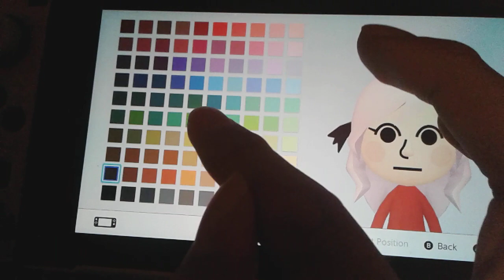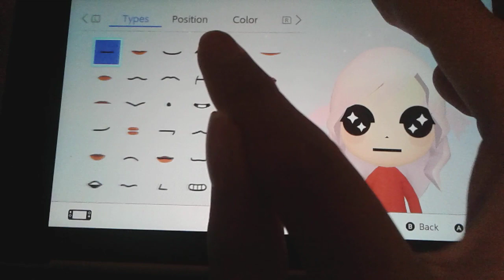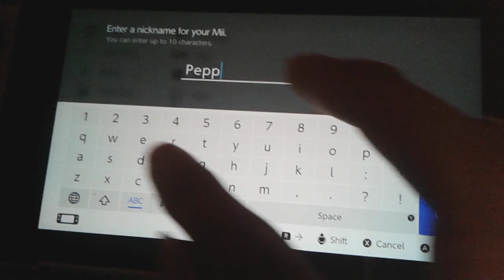Peppermint (My OC's) Mii Tutorial